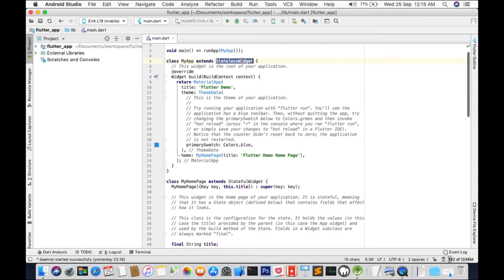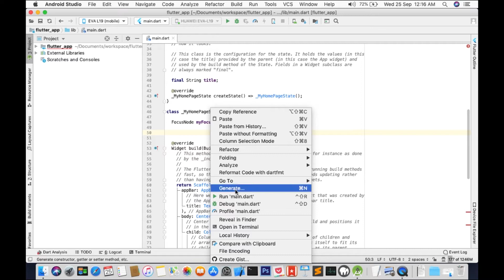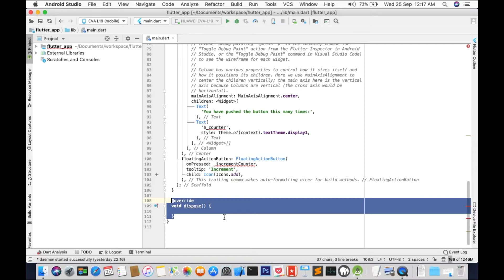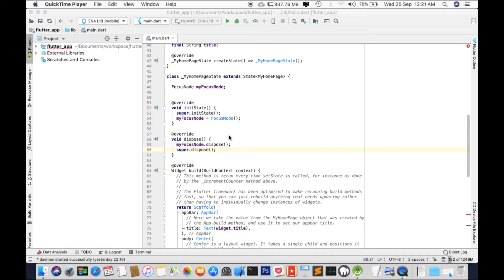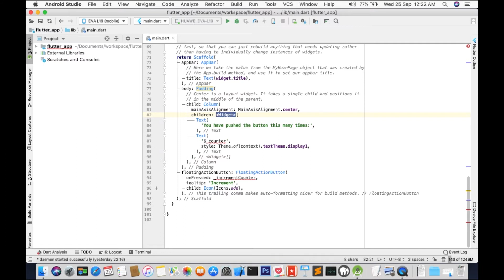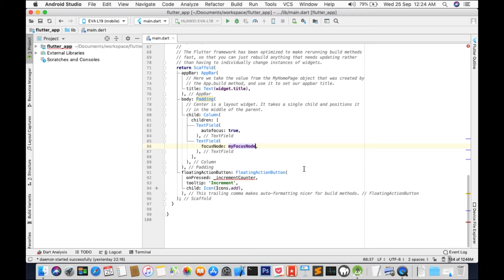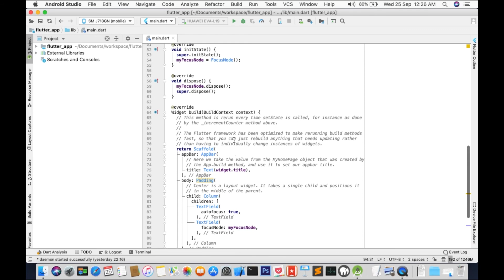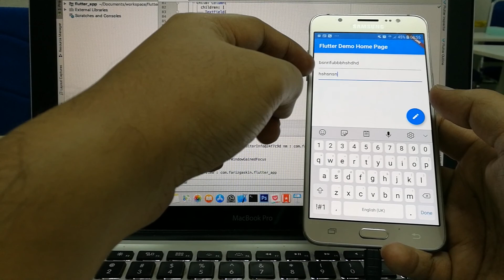Flutter Dart Textfield Focus Tutorial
In this video tutorial, you will learn how to add focus to a Textfield element in your Flutter project

- Audio -
Huawei P90

- Tripod -
DIGI Eye

- App Tests -
Samsung J7

- Tutorial -
Android Studio

- Screen Capture
Quicktime

** Credits **

- Video Editor -
Divashini Kanthan